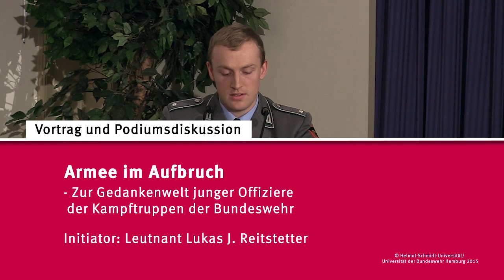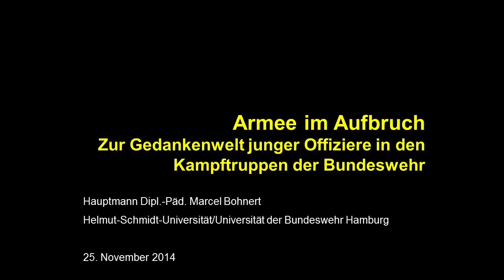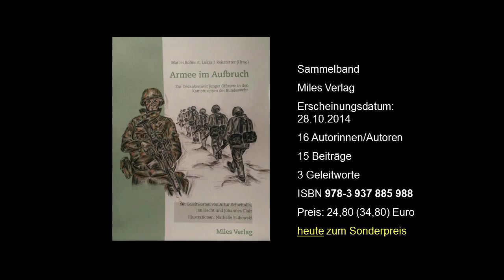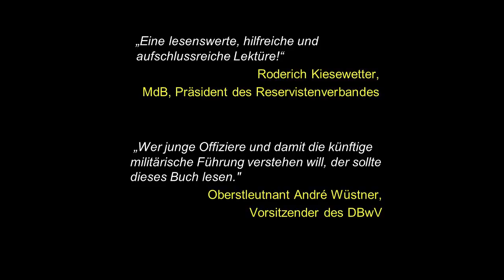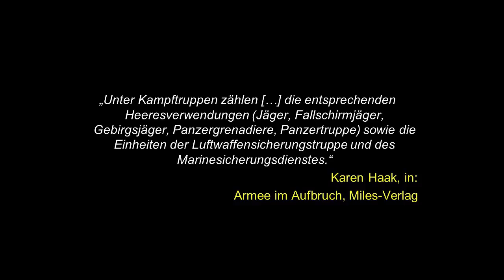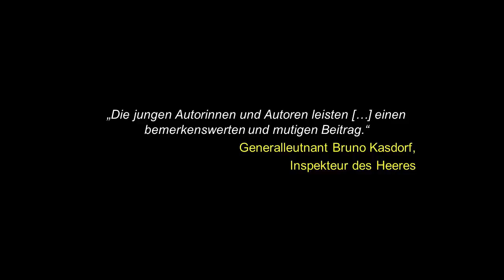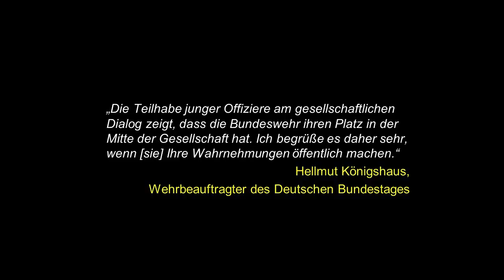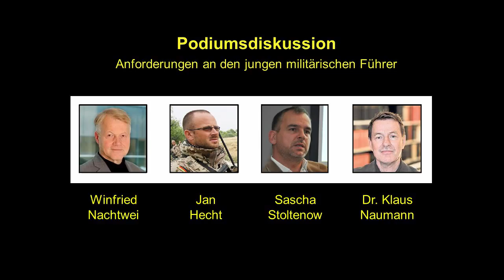Buchvorstellung "Armee im Aufbruch" und Podiumsdiskussion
Am 25. November 2014 fand die Buchvorstellung von "Armee im Aufbruch - Zur Gedankenwelt junger Offiziere in den Kampftruppen der Bundeswehr" in den Räumlichkeiten der Offizierheimgesellschaft an der Universität der Bundeswehr Hamburg statt.
Die damit verbundene Podiumsdiskussion zum Thema "Quo vadis? - Anforderungen an den jungen militärischen Führer" war ein voller Erfolg, was nicht zuletzt an den hochkarätigen Gästen lag:

Stabsfeldwebel Jan Hecht, Panzergrenadierfeldwebel und Träger des Ehrenkreuzes der Bundeswehr für Tapferkeit

Winfried Nachtwei, Mitglied der Partei Bündnis 90/Die Grünen und Mitglied des Deutschen Bundestages von 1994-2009

Dr. Klaus Naumann, Mitarbeiter am Hamburger Institut für Sozialforschung und Mitglied im Beirat Innere Führung

Wir danken allen Gästen für Ihr Erscheinen und das rege Interesse!